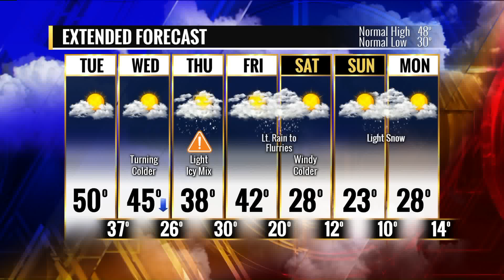Fox 2 9AM Bean Blossom Maternity Workouts